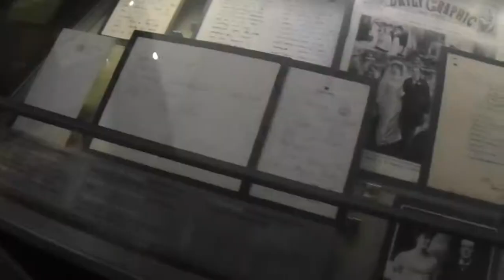SWAN LAKE | RDGT Kids Vlog 21